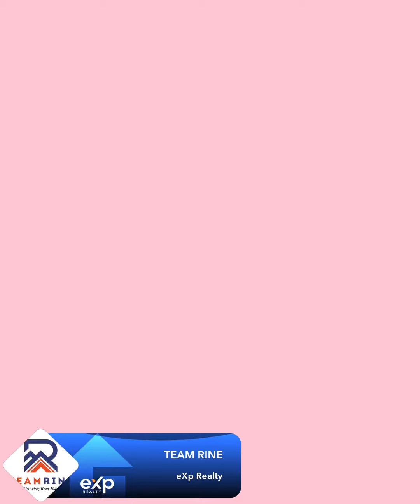How should sellers prepare and maximize their potential in a shifting market?